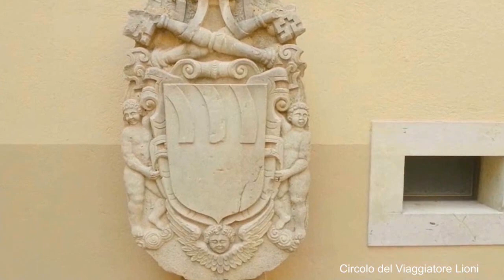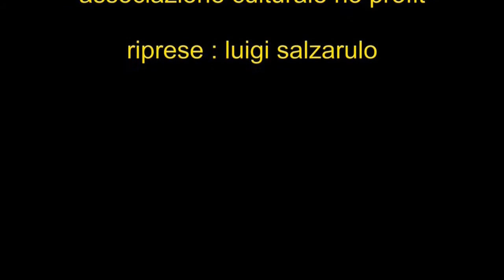TORELLA DEI LOMBARDI (Avellino-Irpinia) - TOUR DEL PAESE - in viaggio con luigi -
in viaggio con luigi - Torella dei Lombardi,tour del paese con le immagini del Castello Candriano e della Fontana Monumentale. Per omaggiare e ricordare il regista Sergio Leone,originario di Torella dei Lombardi,ho scelto la colonna sonora di uno dei suoi film piu famosi.Musica,composta dal maestro Ennio Morricone. Fraterni saluti,luigi salzarulo. ( in viaggio con luigi salzarulo)